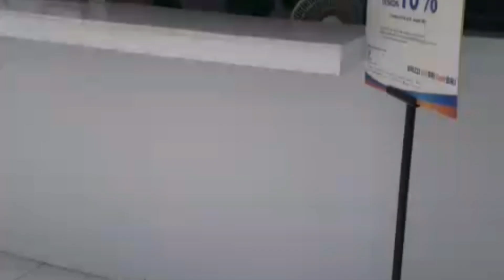Naik COFFEE ON THE BUS ke SVARGA BUMI BOROBUDUR YOGYAKARTA